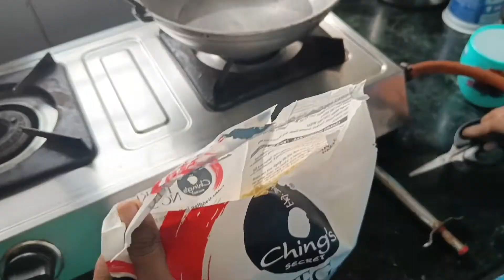Veg Hakka Noodeals|| Resturent style Noodeal (Bengali) Kolkata style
Hi Friends welcome to my challenge.
Aj Ami Amr nijer ghorer Hukka Noodles Recipe Ranna korlm. Tar akti Video Apnader Sathe Shear korlm.

Love you all guys. Vlo thakun Vlo Khan...
Duli Rana Ranna Ghora